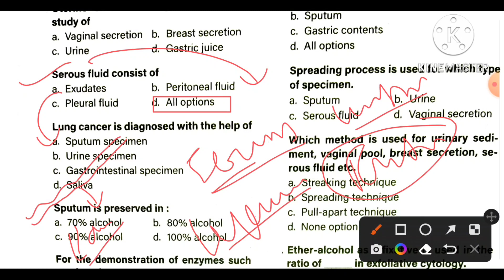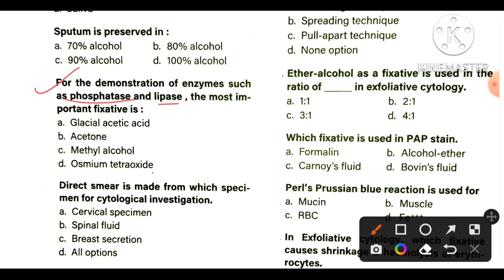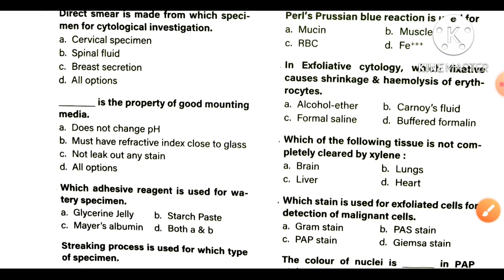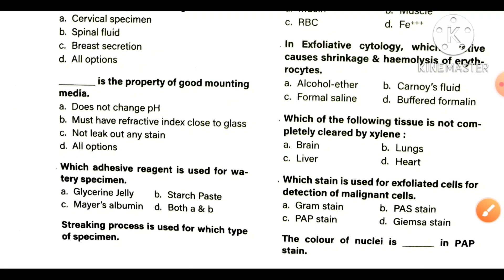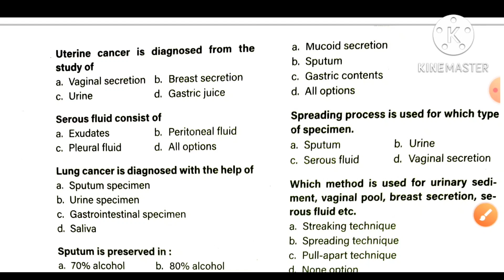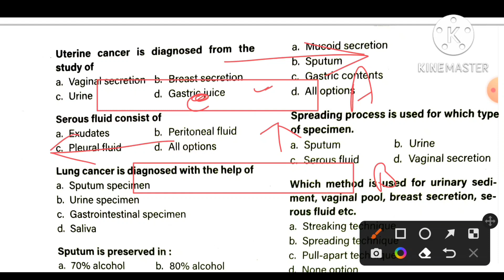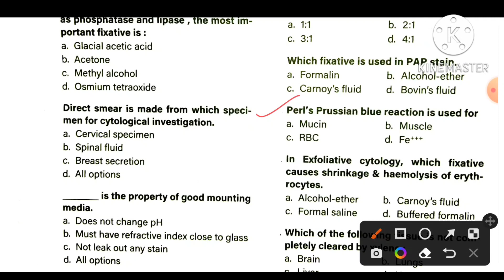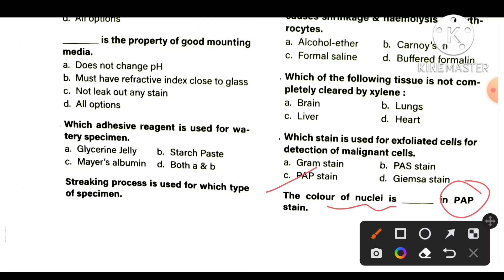Mp group 5 lab technician ll Lecture - 18 ll Histology & cytology mcq ll explanation in hindi.ll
welcome to MEDI SCIENCE TUTORIAL.

In this video lecture slove hematology, histology, cytology mcq  for mp group 5 lab technician exam.  for more lecture visit warrior 1.0 playlist.

Lt -1 previous year paper

Lt- 2

Lt-3

Lt-4

 Lt - 5

Lt -6

Lt - 7

Lt -8

Lt -9

Lt - 10

Lt - 11

Lt - 12

Lt - 13

Lt - 14

Lt - 15

Lt - 17

Bacteria cell growth lecture

Sputum examination

Typhoid Fever

Anemia lecture link-

Blood physiology -

Anticoagulant lecture -

MEDISCIENCETUTORIAL5

any query📞